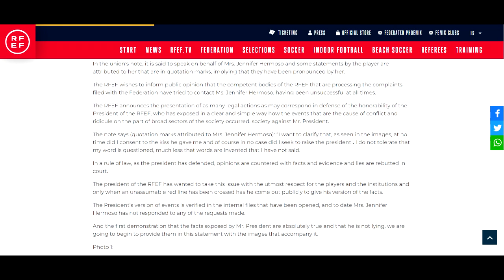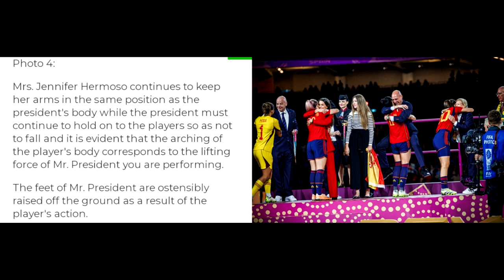The RFEF fires back against Hermoso & the national mutiny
Welcome back to Misma Pasion! YouTube's Premiere Channel for all things women's football. In the middle of the night, the RFEF fired back against the player revolt by releasing a statement in defence of current president Luis Rubiales and this is what they had to say.  As always, please do feel free to like, comment, share and subscribe if you like what you see and to stay tuned for more to do with all things Women's Football!